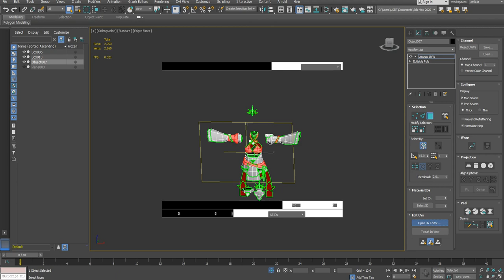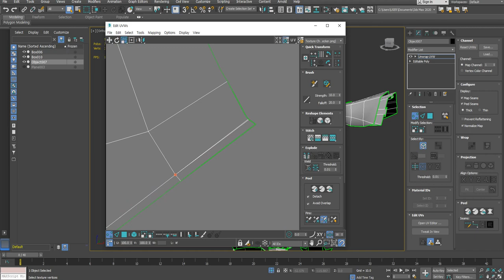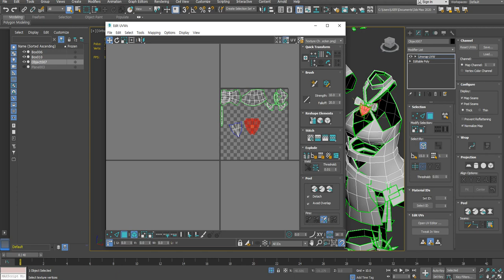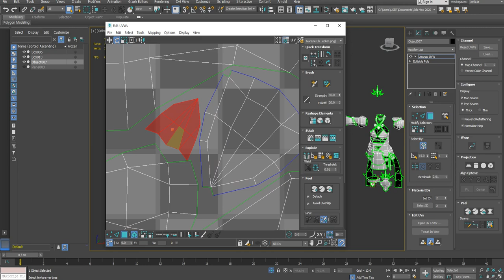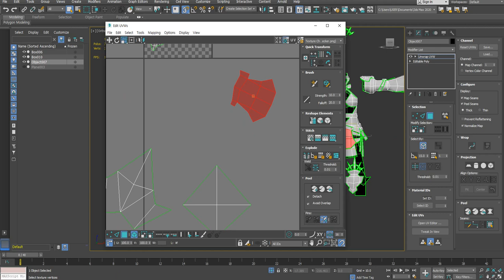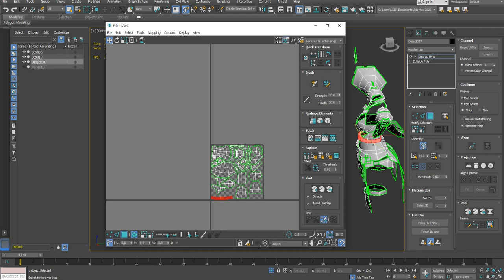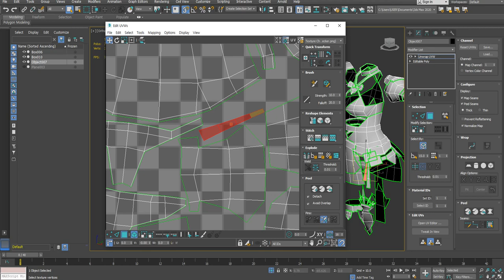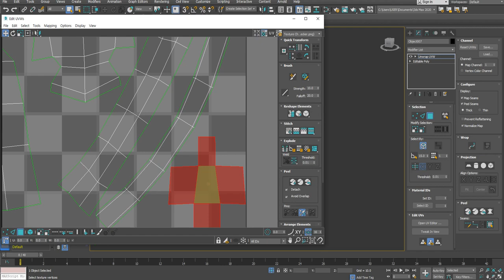3DS MAX 캐릭터모델링 언맵배치-2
3DS MAX를 이용한 캐릭터모델링 언맵배치-2